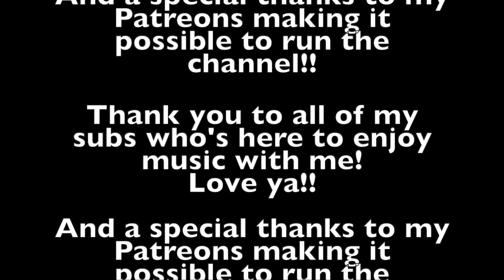LORNA SHORE - Pain Remains I: Dancing Like Flames REACTION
Such a gut wreckingly beautiful expression on emotional pain, from a demonic voice!
This hit so hard and I’m fascinated with this raw form of showing pain, and I’m impressed with the way the arrangement and voice were able to represent this in such an authentic, beautiful and intense way!

WOW.

This was the first part of the PARIN REMAINS TRIOLOGY, and let mw know if you would like me to contunie down this path!

Thanks to all my subs who recommended me to watch this! 😍🙏🏻

Love you!!
Sabina